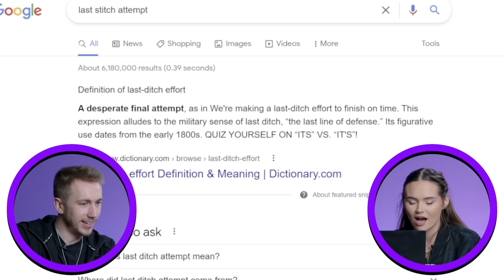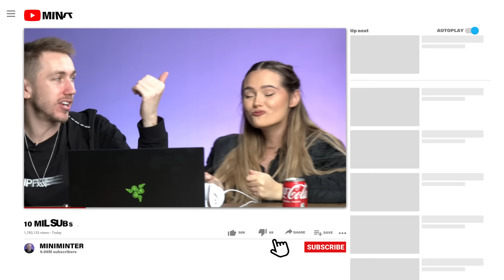REACTING TO THE FUNNIEST TIKTOKS WITH TALIA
Which was your favourite TikTok?

Simon/Miniminter/mm7games